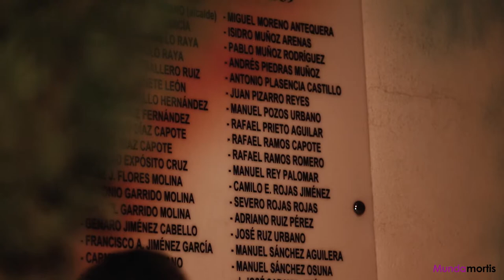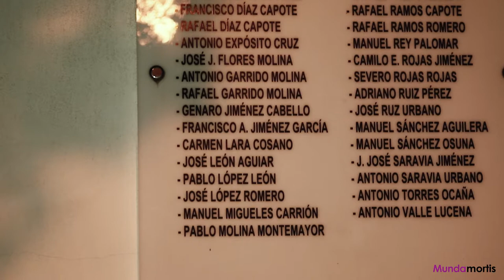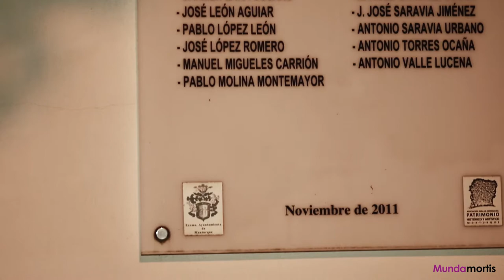Munda Mortis Monturque.José Manuel Frías y José Manuel Morales.Córdoba Misteriosa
Este no es uno de nuestros vídeos habituales a l@s que estáis aconstumbrad@s a ver.Pero no por ello menos especial o importante.Es más, nos FLIPA QUE TE CAGAS.Nunca mejor dicho.
Como ya sabemos, este año nuestro sector es uno de los sectores más afectados por el maldito bichito.Tal es, que cada trabajo que nos sale lo saboreamos al máximo.
Este es uno de los trabajos  que hemos realizado al Ayuntamiento de Monturque por el motivo MundaMortis.
Aquí tenemos a José Manuel Frías,colaborador en numerosas ocasiones en Cuarto Milenio.Y a José Manuel Morales, de Rutas Misteriosas.Nos cuentan algunos testimonios y experiencias vividas a lo largo de sus vidas.
Tenemos que dar las gracias al propio Ayuntamiento de Monturque y en especial a Lourdes.La encargada de Turismo en dicho municipio.Ella es una mujer que en el momento que hablas 5 minutos con ella, te das cuenta que tiene una calidad humana tremenda.
Tampoco nos podemos olvidar de Rafa Tejada de Boarte Wedding.Pieza importante en nuestra participación.
Ahora se acercan una fecha clave para hablar de estos temas.
¿Estáis preparad@s?